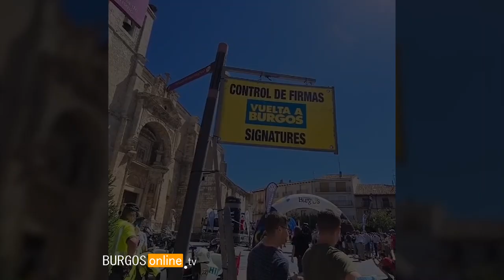Vuelta a Burgos 2021 | Resumen 4ª ETAPA: Roa - Aranda de Duero - BurgosOnlineTV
Juan Sebastián Molano (UAE Team Emirates) gana la cuarta etapa de la Vuelta a Burgos.